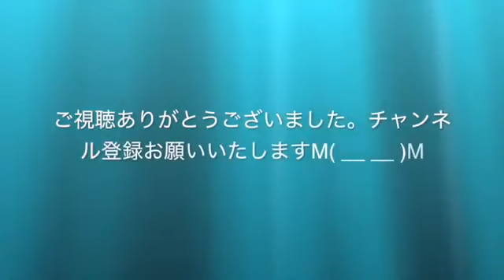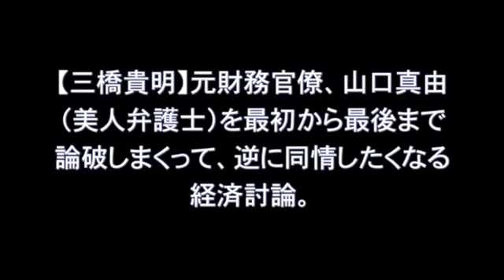山口真由さん東大首席！のエリート美人の裏側は･･･引くほどの経歴にびっくり！弁護士 ブログ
2016/09/01 に公開 くにまるジャパン 佐藤優 2016.9.2 最新の話題をお届け 関連動画 あさラジ！ 宮家邦彦 2016.9.2 おはよ . 安倍総理が激怒！北朝鮮拉..